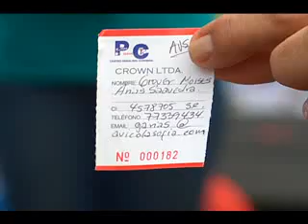SORTEO BENEFICO DEL AUTO